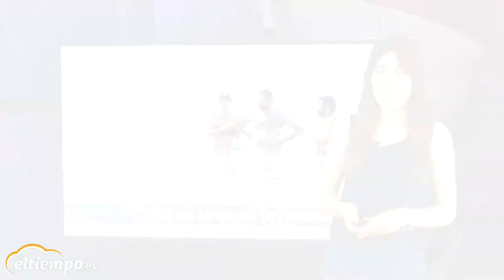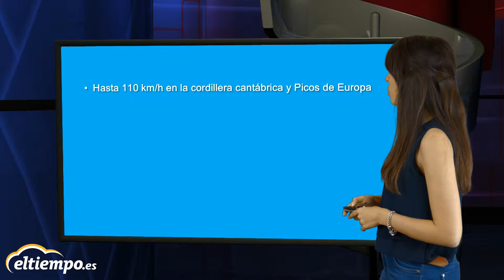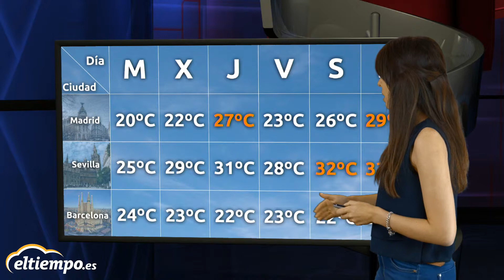¿Temperaturas veraniegas?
Bajan las temperaturas, pero seguiremos con calor en gran parte de la península.